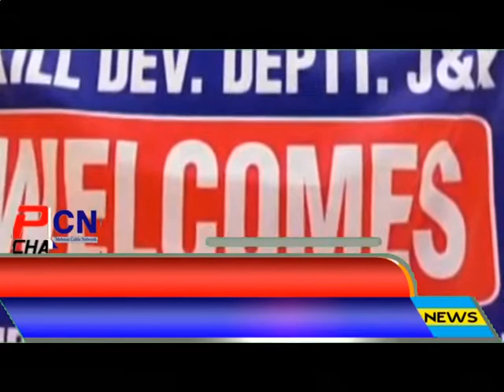Headlines Poonch Aaj 21 04 2022